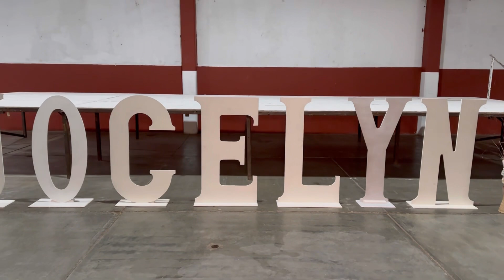Yatsiri Jocelyn, Mis XV Años 👑🎉 Resepcion 🍛🍹🎷 Tamborazo Jiménez 🥁Parte 2, Jiménez del Teul.!!